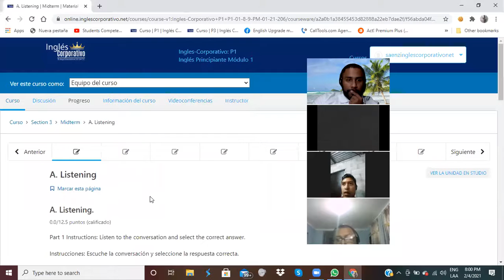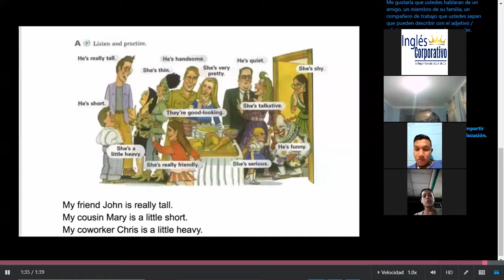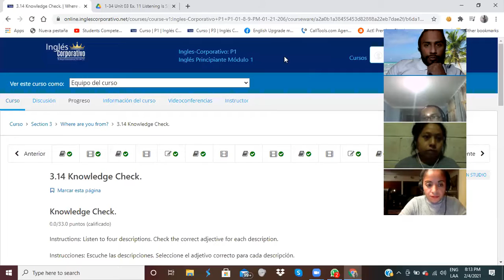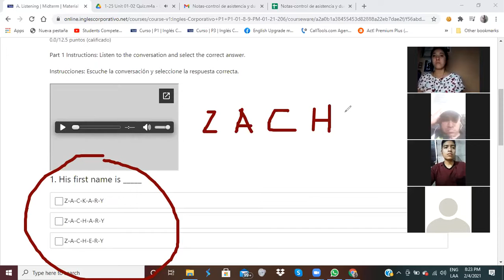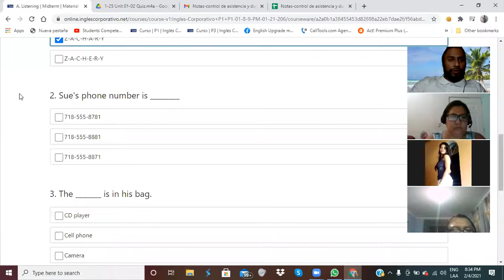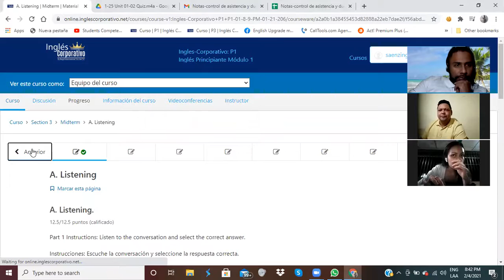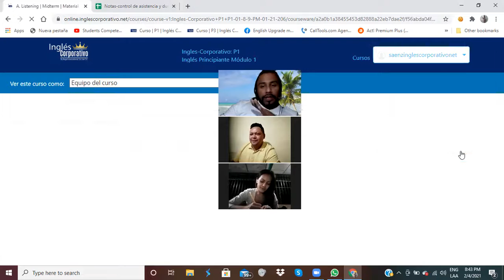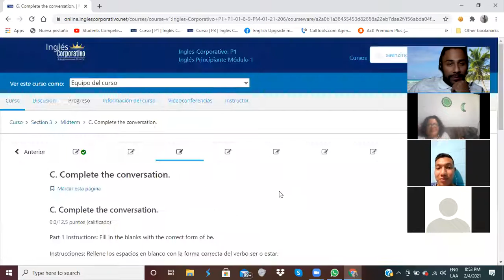Ingles Corporativo-Mid-Term Day 8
By the end of this class my students will have finished the midterm exam.